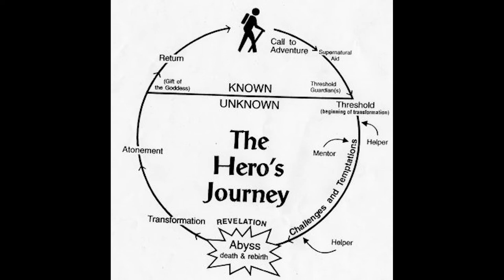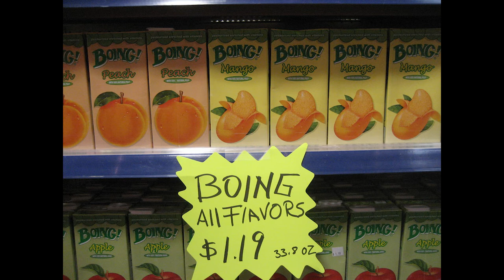Kung Pow - Enter The Minute - 06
In this minute The Chosen One escapes his former home (set ablaze by Master Pain) by rolling down an extremely rocky hillside, where he meets a mysterious peasant woman. Will she be the loving nurturing influence he needs to help guide him towards his destiny? or will she just toss him aside to fend for himself.